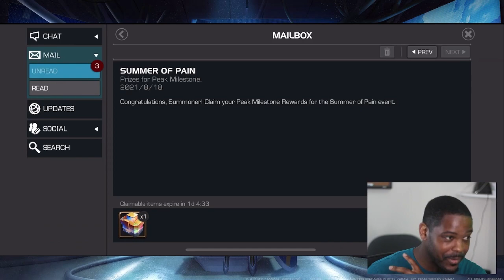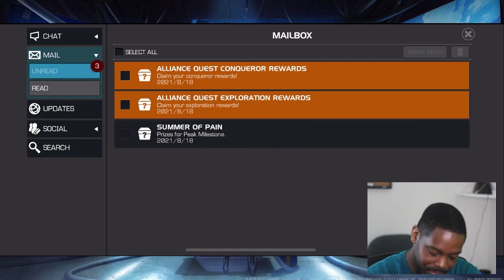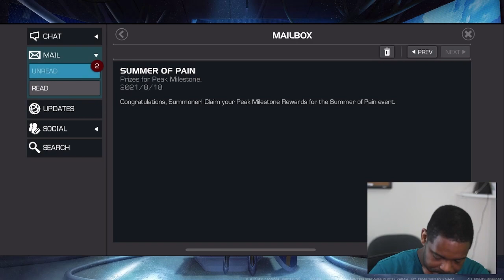Summer of Pain 6 Star Class Nexus Crystal Opening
Summer of Pain 6 Star Class Nexus Crystal Opening mcoc summerofpain Just chasing the one champ that seems to avoid my roster at all costs!